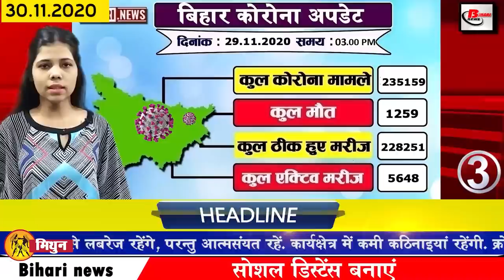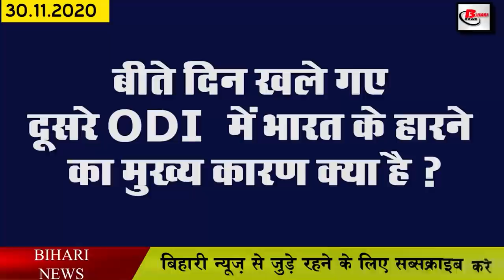Today Bihar News of Purnea,Kartik Purnima in patna,Muzaffarpur,Nitish Kumar,Digha AIIMS,Gaya,Ganga.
Today Breaking Bihar news of Bihar districts in Hindi i.e. 30 November 2020.Info of Corona cases in Bihar, Purnea,Patna,Bihar Weather, Bihar government, Kartik Purnima in patna,Muzaffarpur, Nitish Kumar, Digha AIIMS,Gaya,Tejashwi Yadav,Ganga

1. More than 700 vacancies for Anganwadi Worker and Helper
Recruitment advertisement on behalf of the department. Applications have been invited from qualified candidates for one worker and helper posts in Anganwadi centers located in different districts. Karnataka Anganwadi recruitment portal Anganwadi recruitment.kar.nic.in. You can submit your application by 24 December 2020 through the online application form provided on.

2. You will get to see a lot in the Darbhanga Raj complex and fort of Darbhanga district of Bihar.

3. More than 600 cases of coronacasesinBihar
In Bihar, the number of corona affected is increasing, according to the data released by the Health Department in the last 24 hours of the last day, a total of 606 new cases have been reported, after which the number of affected in Bihar has increased to 235159. Of the three affected districts, 234 cases have been reported in Patna, while 31 cases of Purnea have come up in Bhagalpur district.

4. The Bihargovernment allowed a total of 150 people to attend the wedding ceremony.

A total of one and a half hundred people have been allowed to attend the wedding ceremony. According to the information received, the Bihar government has given this decision by changing the guide line issued by it. Under which the Home Department decided that now 150 people, including staff, can attend, while the wedding will be allowed to take out the procession with the band eagle. Earlier, Additional Chief Secretary of Home Department Aamir Shamani gave information regarding the new order. That only 100 people will be able to attend the wedding.

5. Two and a half lakh Panchayat representatives and employees will get online training in Bihar

6. Today administration prepares for Kartikpurnima
Necessary guidelines have been issued regarding Kartik Purnima to be held on 30th November i.e. under which the operation of the boat has been completely banned during Ganga bath in Patna on 30th November in Kartik Purnima. Along with this, fireworks have also been banned completely during this time.

7. Administration issued guidelines regarding matriculation and inter examination in the environment of Covid-19

8. Bihar will have its last lunar eclipse this evening
9. NCC cadet holds awareness rally regarding covid-19's increasing impact
10. Target set to construct paved road in March 2021 in Tolo with population of more than 100
11. The royal litchi of Muzaffarpur will now rock in foreign countries too
12. Today we will talk about Bismillah Khan in Bihari identity
13. Chief Minister Nitishkumar will inaugurate Digha AIIMS elevated road today
Chief Minister Nitish Kumar is about to inaugurate DighaAIIMSelevated road today. In view of this, Divisional Commissioners Sanjay Kumar Aggarwal and DM Kumar Ravi reviewed the construction work on the previous day itself. The road opening ceremony is scheduled in Phulwarisharif.
14. Deputy Chief Minister Sushil Kumar Modi claims that the government will not move for the next 5 years
15. Patna remains the coldest city after
The effect of snowfall on the mountains is now seen in Bihar as well as in Jammu and Kashmir as well as Himachal Pradesh and Uttarakhand, the minimum temperature has come down due to rain here, due to the rain for four consecutive days in the plains of the country The cold has increased due to the icy wind coming from the mountainous region, the minimum temperature recorded in all the districts of the state was less than the normal.

16. Tender may be issued soon in Patna Metro to provide electricity facility

17. Bihar Government Continues Ranking of Zonal Officers

18. Daroga recruitment examination conducted in 102 examination centers of 12 districts in Bihar

19. Tejashwiyadav lashes out at Chief Minister Nitish Kumar

20. Pappu Yadav told the public responsible for the present state of Bihar

21. Tarkishore prasad told the house of Tejashwi conspiracy
22. Today's date in India's history is recorded due to many reasons
November 30 has its own special significance in the history of India, because many important events happened on this day which have been recorded forever in the pages of history, in 2000 Priyanka Chopra became Miss World on this day. Today in 2007 On the day Hindu religious teacher Swami Rambhadracharya released the Braille version of the Bhagavad Gita Granth, in 2010, Indian scientist and indigenous movement pioneer Rajeev Dixit died on this day.
23. Now for Android, you will get 8K video playback in Android TV app
24. Virat Kohli blames bowlers' head for defeat
25. Now let us know what were the prices of bullion market and petrol diesel